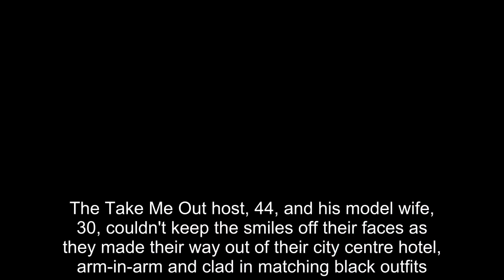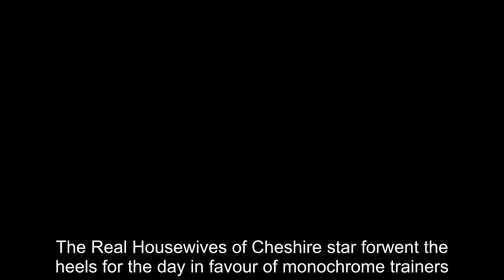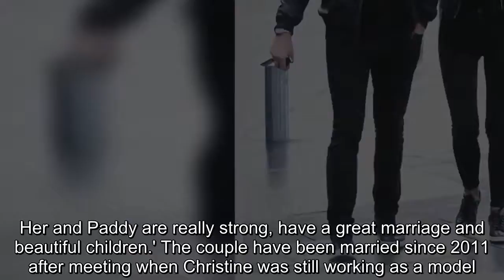Paddy and Christine McGuinness look happier than ever in Manchester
Their near-seven year marriage was said to be on the rocks earlier this year after he was spotted arm-in-arm with Nicole Appleton on a cosy night out.But Paddy and Christine McGuinness proved their union is well and truly back on track as they were pictured together for the first time in weeks in Manchester on Wednesday, looking happier than ever.The Take Me Out host, 44, and his model wife, 30, couldn't keep the smiles off their faces as they made their way out of their city centre hotel, arm-in-arm and clad in matching black outfits.Staring into one another's eyes and laughing, the couple were the perfect picture of marital bliss as they strolled.Blonde beauty Christine showed off her enviable figure and toned legs in skinny jeans paired with a sequin studded Paris slogan t-shirt and an edgy leather jacket.The Real Housewives of Cheshire star forwent the heels for the day in favour of monochrome trainers.Her platinum tresses were styled sleek and straight while her pretty features were enhanced with smoky eyeshadow, liner and a slick of rose lipstick.While Paddy matched his wife in black jeans, matching cardigan, white shirt and a leather jacket.The couple were leaving a tasting session for their Twinkle Ball, which will take place at  Manchester’s Hilton Hotel on Saturday, April 28, during Autism Awareness Month.Christine revealed the pair's twins Leo and Penelope, four, have autism in July and has since spoken openly about the challenges they and the family face.Twinkle is a nod to the nickname the couple 's nickname for their twins as babies.Sources recently revealed that she and Paddy had got their marriage back on track following his cosy night out with singer Nicole Appleton, 43, last month.A source told The Sun: 'Things were really not good between the couple up until early last week and friends were left fearing for their marriage.'They have had some very heated and emotional arguments over the last couple of weeks and Paddy obviously had a lot of explaining to do to Christine.'Christine now believes her husband when he says that nothing romantic happened with Nicole and he has managed to win back her trust.' Christine's friend and Real Housewives co-star Dawn Ward commented on the drama at the TRIC Awards in London last week.She said: 'She's an amazing person and a great mum.She's been through a lot recently.I know Paddy and Christine really, really well and now she's in a good place.'She looks amazingly happy so that's all that matters.Her and Paddy are really strong, have a great marriage and beautiful children.' The couple have been married since 2011 after meeting when Christine was still working as a model.Paddy and Christine raise three children together; the twins and daughter Felicity, 18 months.